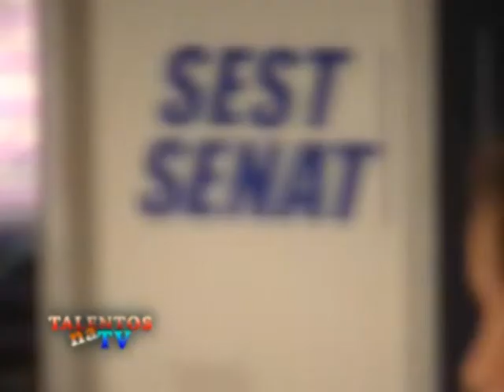NATHALIE VICTORIA CATEGORIA INFANTIL 14 DE MARÇO DE 2010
TALENTOS NA TV NATHALIE VICTORIA CATEGORIA INFANTIL 14 DE MARÇO DE 2010